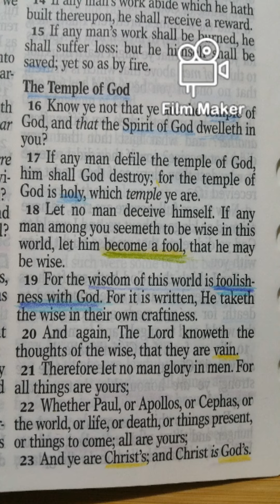Temple of God